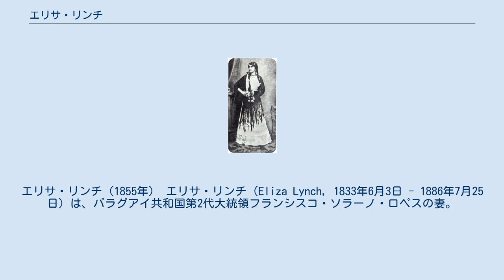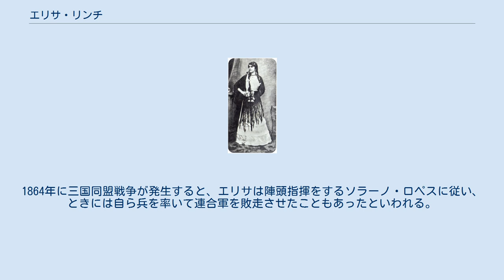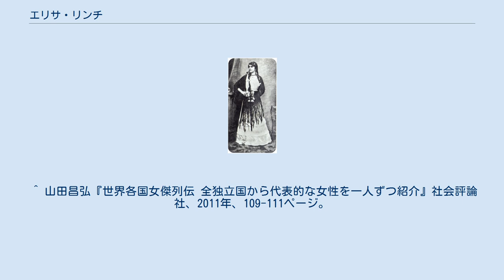エリサ・リンチ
エリサ・リンチ（1855年） エリサ・リンチ（Eliza Lynch, 1833年6月3日 - 1886年7月25日）は、パラグアイ共和国第2代大統領フランシスコ・ソラーノ・ロペスの妻。
 1833年、イギリス領アイルランドのコーク県で生まれる。
10歳のときに発生したジャガイモ飢饉のため一家でパリに移住した。
15歳でフランス陸軍の獣医と結婚、夫の赴任地アルジェリアへ随行したが、現地の風土が合わず単身でパリへ戻った。
そこでパラグアイの初代大統領カルロス・アントニオ・ロペスの長男で、大使としてパリに滞在していたフランシスコ・ソラーノ・ロペスと知り合い、1855年にロペスとともにパラグアイに移った。
ロペスの家族をはじめ、アスンシオンの人々はエリサに対し冷淡であったが、1862年にソラーノ・ロペスが第2代大統領に就任すると、エリサは社交界を主導する存在となっていった。
1864年に三国同盟戦争が発生すると、エリサは陣頭指揮をするソラーノ・ロペスに従い、ときには自ら兵を率いて連合軍を敗走させたこともあったといわれる。
しかし戦争はパラグアイの完敗に終わり、ロペス家は国を破滅させた独裁者として糾弾されることになった。
戦後はパラグアイを追放され、1886年にパリで死亡した。
 一時パラグアイでの評価は低かったが、1964年に遺骨はパラグアイに戻され、国家功労者として祀られている。
 ^ a b 中川 2006, p. 158. ^ 中川 2006, p. 122. ^ アスンシオン到着はロペスと別だったという文献もある (前田 1997, p. 27)。
 ^ 山田昌弘『世界各国女傑列伝 全独立国から代表的な女性を一人ずつ紹介』社会評論社、2011年、109-111ページ。
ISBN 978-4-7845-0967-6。